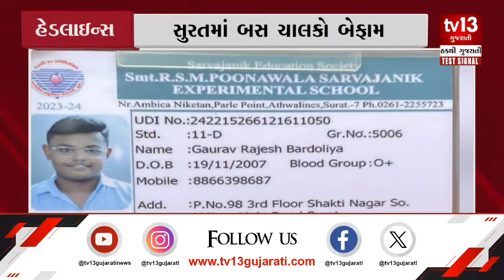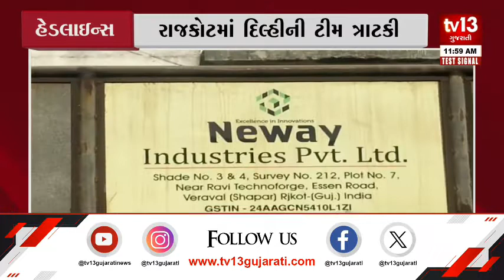Headlines | 13-01-2024 | tv13 Gujarati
જુઓ આ વીડિયો અહેવાલ - જુઓ અમારી સાથે મહત્વની હેડલાઈન.

શતાબ્દી મહોત્સવમાં PMનું સંબોધન
GIDCમાં બબાલ
સુરતમાં બસ ચાલકો બેફામ
જન્મ દિવસે જ આવ્યો હાર્ટએટેક
રાજકોટમાં દિલ્હીની ટીમ ત્રાટકી
સુરતમાં ભર બજારે હત્યા